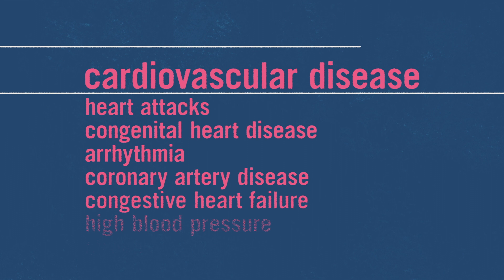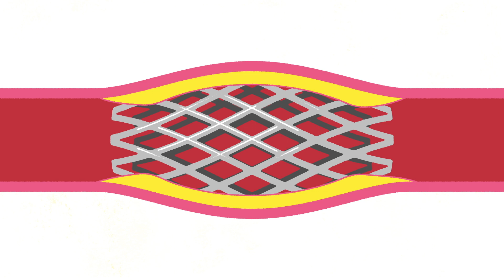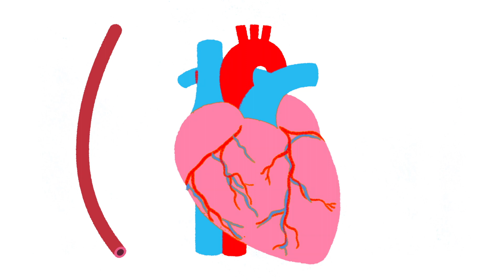Was passiert während eines Herzinfarkts? – Krishna Sudhir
Circa 7 Millionen Menschen sterben jedes Jahr weltweit an einem Herzinfarkt. Und Herz-Kreislauf-Erkrankungen, die Herzinfarkte, Schlaganfälle und mehr verursachen, sind die häufigste Todesursache der Welt. Was aber löst einen Herzinfarkt aus? Krishna Sudhir untersucht die Hauptursachen und Behandlungen dieser tödlichen Krankheit.

Lektion von Krishna Sudhir, regie von Chadwick Whitehead.